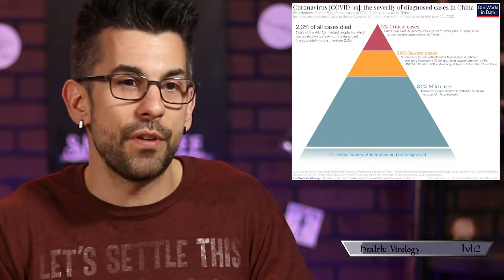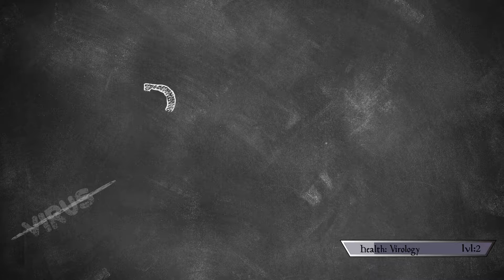Coronavirus (COVID-19): What It Is And How To Stay Safe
Coronavirus: What It Is And How To Deal With It.

    I know the world is crazy right now, but knowledge is power!  In this episode, we answer the following questions:

What is a virus?
What is The Coronavirus (COVID-19)?
How do I  avoid catching the Coronavirus?

I know things look scary, Fam, but we will get through it together!

Steps
1: Virology 01:16
2: COVID-19 03:45
3: Defense 08:11

🌳 Support and Contact!

📫 Skill Tree Mailing Address:
Skill Tree
9 Cornerstone Square, Suite 335
Westford,  MA 01886